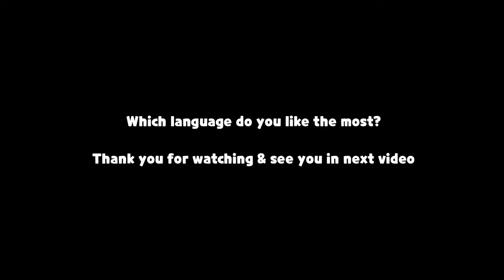Black Pearl Cookie Skill In 7 Languages